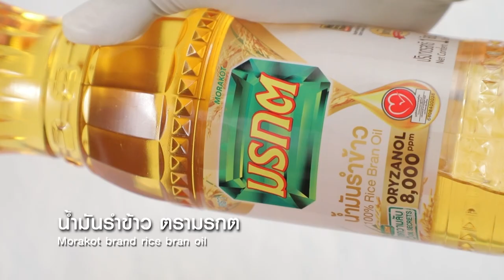โครเก็ตมันม่วง ทำง่ายๆ สไตล์ อ. ยิ่งศักดิ์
โครเก็ตมันม่วง (Croquettes) ผลิตภัณฑ์ น้ำมันรำข้าว ตรามรกต

ซุปข้นสำเร็จรูป   400 มิลลิลิตร
มอซซาเรลล่าชีสหั่นเต๋า               100  กรัม
มันม่วงนึ่งสุกบดละเอียด             300 กรัม
เกล็ดขนมปัง สำรับคลุกทอด
ซอสมะเขือเทศสำหรับรับประทานคู่

1.ใส่ซุปข้นสำเร็จรูปลงในภาชนะ ตามด้วยมอซซาเรลล่าชีสหั่นเต๋า จากนั้นนำไปแช่แข็ง เตรียมไว้
2. ใส่มันม่วงนึ่งสุกบดละเอียดลงในภาชนะ ตามด้วยเนยสด เกลือป่นเสริมไอโอดีนและพริกไทยป่น เคล้าผสมให้เข้ากัน
3.นำซุปเห็ดออกจากพิมพ์ จากนั้นห่อด้วยมันม่วงที่เตรียมไว้ คลุกกับแป้งทอดกรอบ จากนั้นจุ่มลงในไข่  ตักขึ้นคลุกเกล็ดขนมปัง เตรียมไว้
4.เทน้ำมันรำข้าว ตรามรกตลงในภาชนะ นำขึ้นตั้งไฟพอร้อน นำมันม่วงที่เตรียมไว้ลงทอดจนสุกเหลืองกรอบ ตักขึ้น
5.จัดใส่ภาชนะรับประทานคู่กับซอสมะเขือเทศ  พร้อมเสิร์ฟ

▲Line @yingsakfood